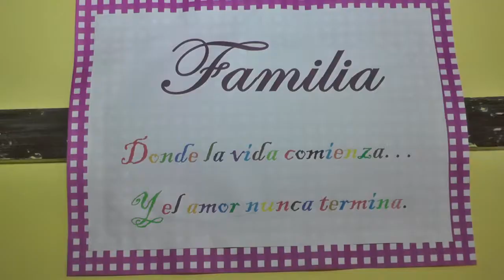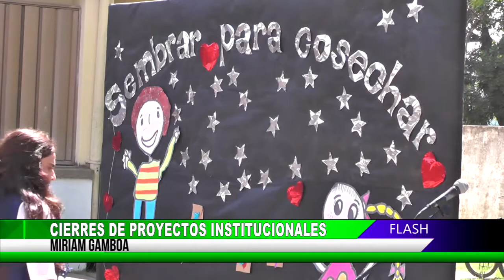FLASH INFORMATIVO JUEVES